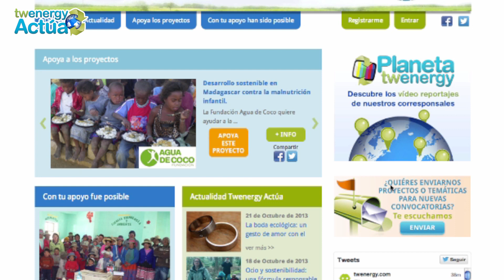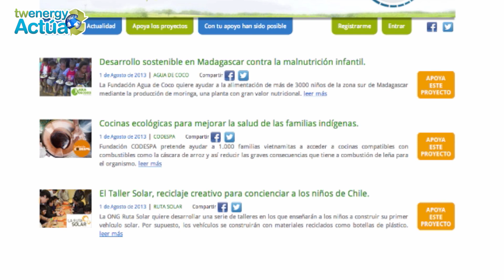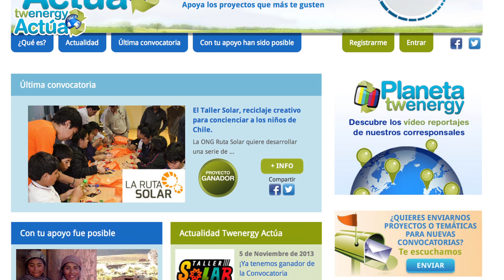Twenergy Actúa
Twenergy Actúa es una iniciativa solidaria de Endesa que pretende ayudar a recaudar fondos para hacer realidad proyectos solidarios relacionados con el medio ambiente.